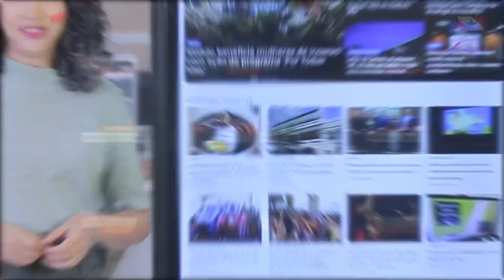Minuto Agência Pará